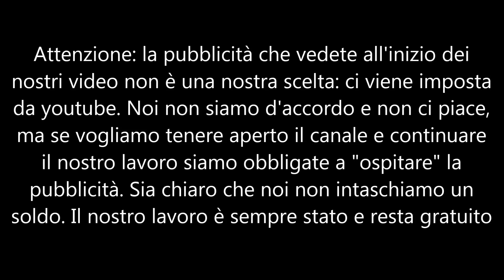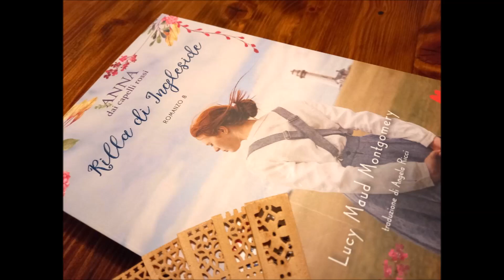Anna dai capelli rossi VIII - Rilla di Ingleside part 7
Le figlie e i figli di Anna sono grandi e si creano le prime coppie tra loro e i giovani Meredith, compagne e compagni d'infanzia. Rilla, l'ultima nata, è una bellissima adolescente senza troppe ambizioni, che osserva sorelle e fratelli andare a scuola e diplomarsi. Ma nel frattempo in Europa scoppia la 1° guerra mondiale, alla quale anche il Canada dovrà per forza prender parte; i ragazzi devono partire per difendere il fronte occidentale e le donne rimangono a casa ad aspettare. Ultima e più matura opera del ciclo Anna di Green Gables, questo romanzo, distante dal solito tono giocoso dei suoi precedenti, riesce a restituire con rara maestria l'angoscia della guerra vista e descritta attraverso le lettere di chi è al fronte e della routine quotidiana "in tempo di guerra" di chi rimane. E il cagnolino fedele che per quattro anni attende il ritorno del padrone partito soldato è un tocco di rara maestria narrativa.
Devana legge per La Scuola delle Donne® "Rilla di Ingleside", ottavo e ultimo romanzo del ciclo "Anna dai capelli rossi", di Lucy Maud Montgomery. Gallucci ed., traduzione di Angela Ricci